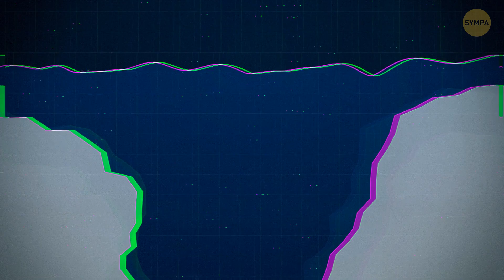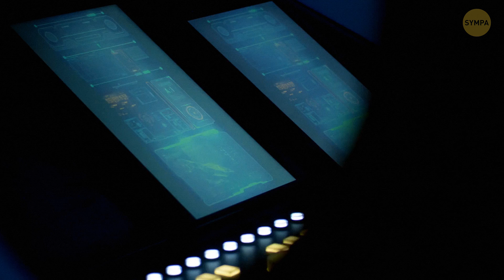Et si on Faisait Tomber une Boule d’Acier dans la Fosse des Mariannes ?